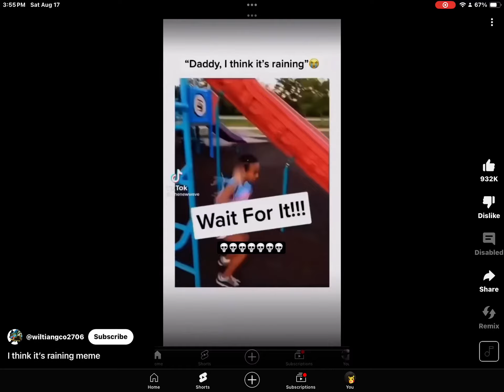💀daddy I think it’s raining 😭